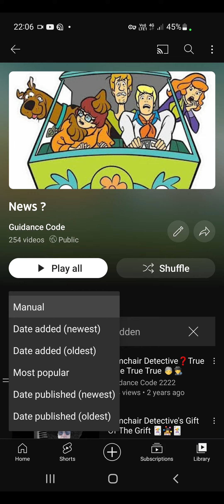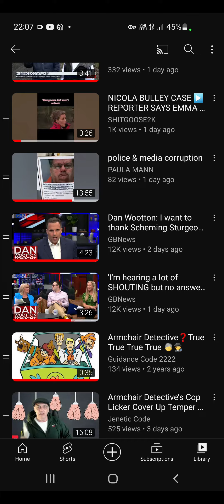Nicola Bulley Paul Ansell Faked Picture original poster@true crimes123 picture used for fundraising